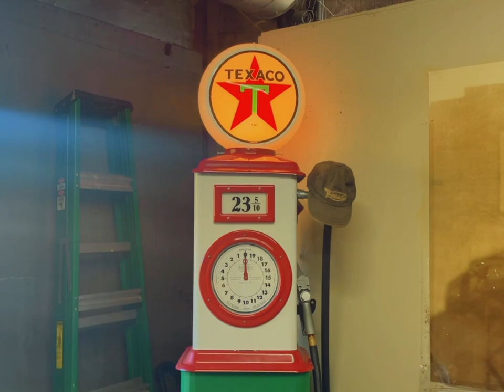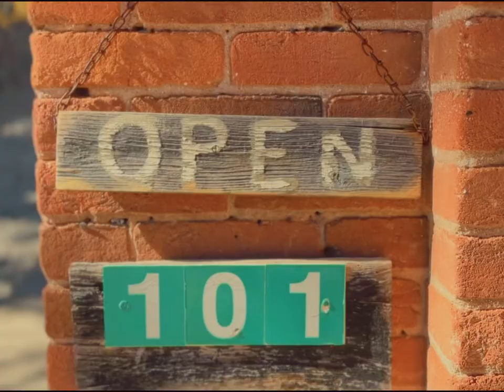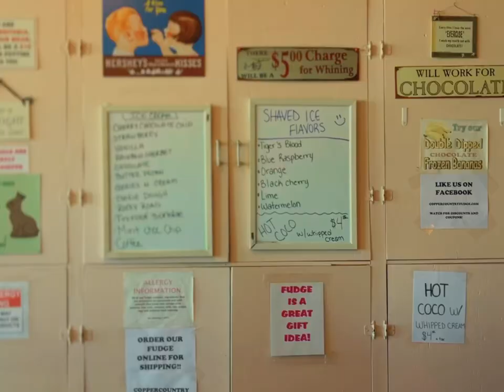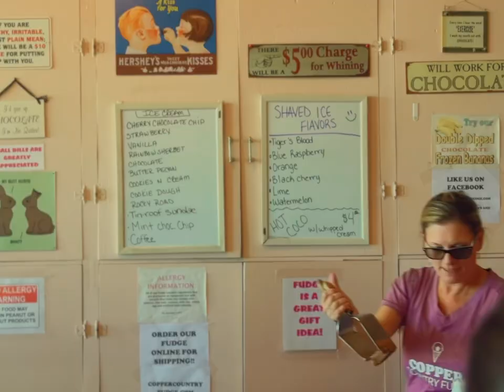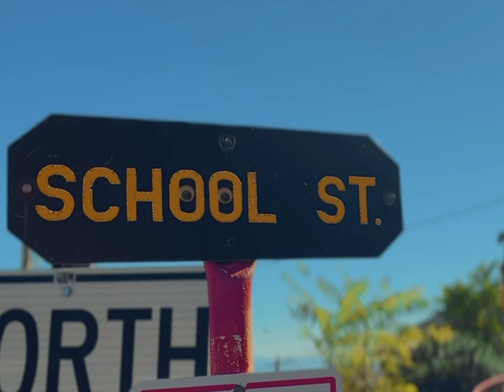“Scenes from Jerome” a Henry Foster film